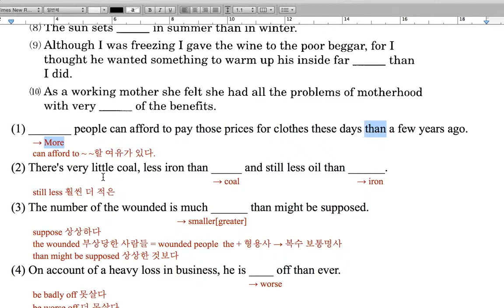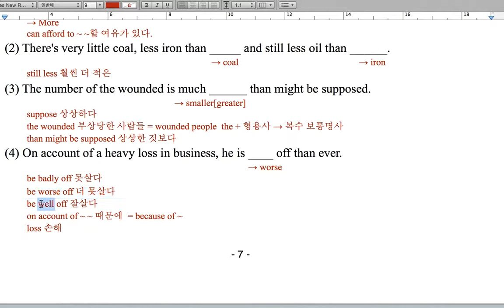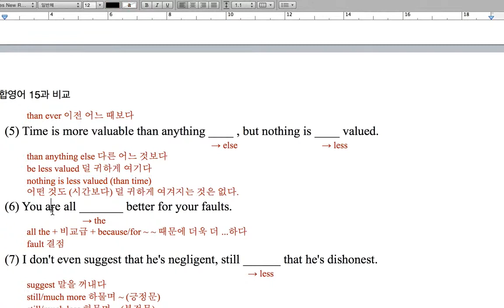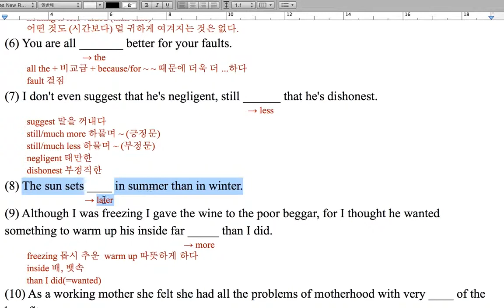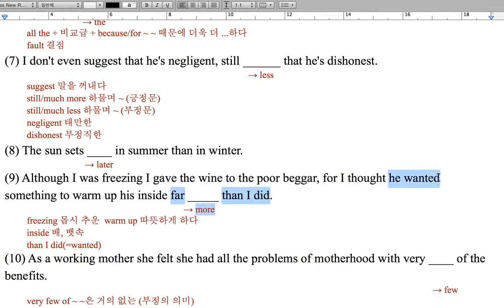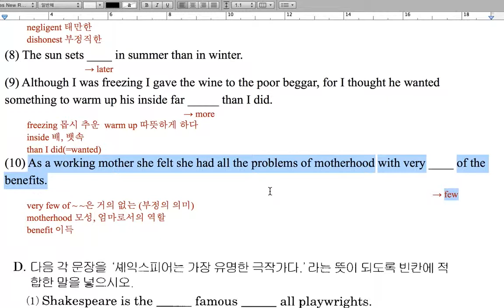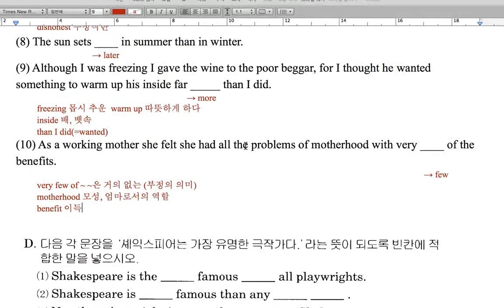종합영어 15과 비교 문제 C